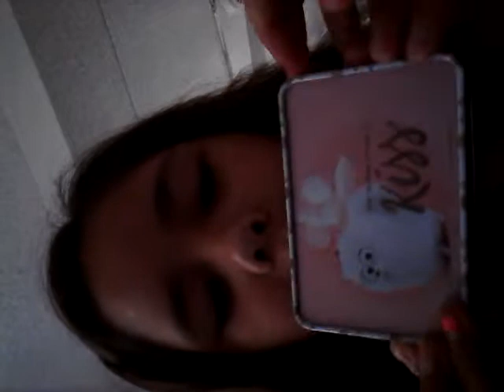A little magic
Two cupcakes😘🤓